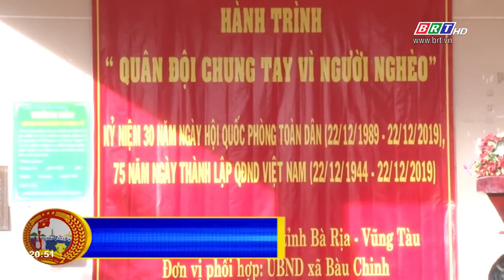Quân đội chung tay vì người nghèo